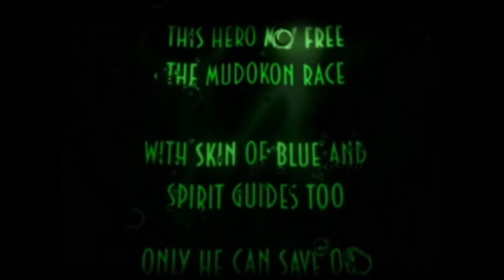WILL ABE BE ABLE TO SAVE HIS FRIENDS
CAN WE SURVIVE OR AM I DEAD